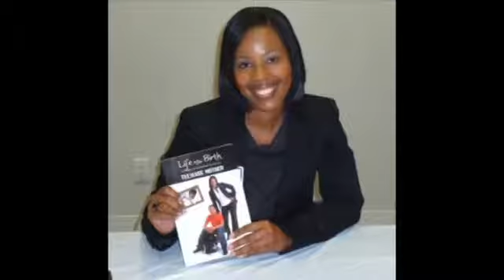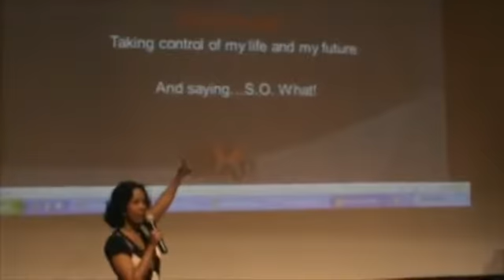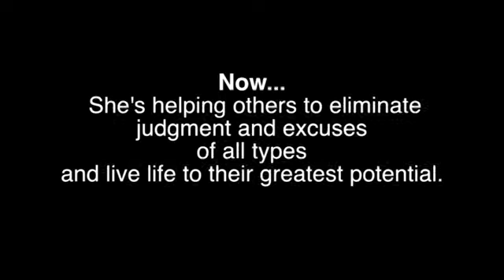Summer Owens: "Summer Owens shows what S.O. What! Means"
S.O. What!  No excuses, no judgement, just results with the former teen mom turned corporate executive and business owner Excuse Eliminator who wouldn't let anything stop her from extreme success. Hire Summer to speak at your next event.